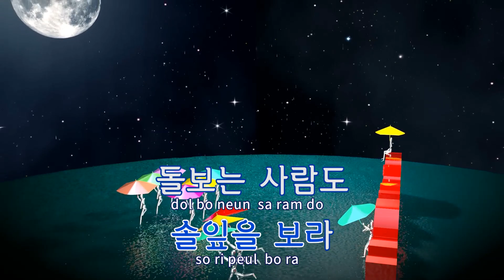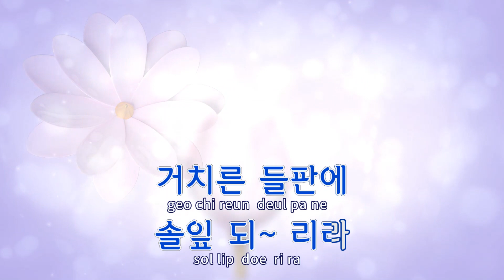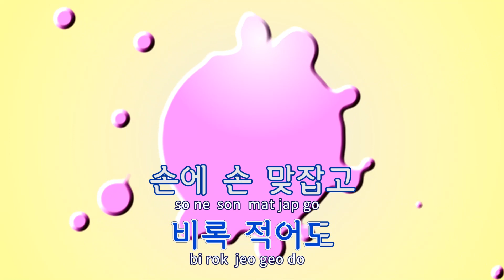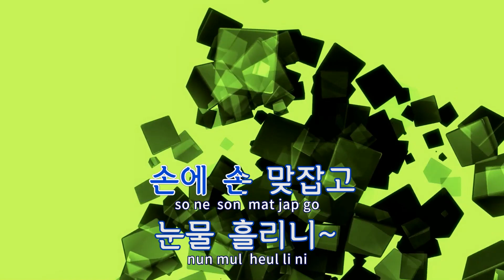[TJ노래방] 상록수 - 양희은 / TJ Karaoke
상록수  --  양희은